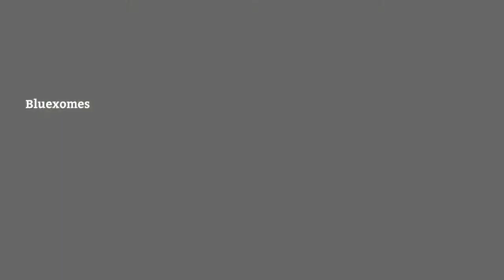North Plainfield NJ Houses for Sale, Beautiful Colonial by Elmer D Arroyo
North Plainfield NJ Houses for Sale, Beautiful Colonial by Elmer D Arroyo Bluexomes
⏰This House is Sold. We would love to help you find your house. We educate, inform, and listen to you without manipulation or pressure to buy. When the time comes, we’ll help you make the best offer.

😎The Owners Saved Thousands on real estate commission
Sell Your House Fast & Keep more profits, Pay 3.7% Commission by Elmer D Arroyo Bluexomes.

🙂 About Elmer D. Arroyo | Broker/Realtor | Bluexomes | Piscataway
Elmer loves to educate, inform, and listen to home sellers without manipulation or pressure to Sell. Furthermore He is a 17-year experienced real estate Broker of Central New Jersey, specifically near Piscataway Township, Middlesex, Union and Somerset Counties. As a result he has helped hundreds of families with outstanding real estate service. A Piscataway resident for the past 18 years, Elmer enjoys walking and playing at the local parks, and reading books at the Piscataway libraries with his wife Lizzeth and two kids.

🍎 North Plainfield home prices are higher than ever right now! Find out the TRUE value for FREE.

Covering Middlesex, Union & Somerset Counties

Covering Middlesex County: Piscataway, North Brunswick, Avenel, Fords, Perth Amboy, Barber, Gillespie, Plainsboro Center, Brownsville, Heathcote, Port Reading, Carteret, Helmetta, Princeton Meadows, Chrome, Highland Park, Raritan Gardens, Clearbrook Park, Iselin, Rossmoor, Colonia, Jamesburg, Sayre Woods, Concordia, Kendall Park, Sayreville, Cranbury, Laurence Harbor, Sayreville Junction, Crossmans, Lincoln Park, Sewaren, Dayton, Madison Park, Society Hill, Dunellen, Melrose, South Amboy, East Brunswick, Metuchen, South Plainfield, Edgebrook, Middlesex,South River, Edison, Milltown, Spotswood, Ernston, Monmouth Junction, West Carteret, Morgan Heights, Westons Mills, New Brunswick, Woodbridge, Old Bridge

Covering Union County: Aldene, Fanwood, Netherwood, Scotch Plains,Bayway, Garwood, New Providence, Springfield, Berkeley Heights, Grasselli, Oakwood Park,Summit, Clark, Hillside, Perth Amboy Junction, Tremley Cranford, Kenilworth, Plainfield, Tremley Point, Elizabeth, Linden, Rahway, Union, Elizabeth Port, Mountainside, Roselle, Union Square, Elmora, Murray Hill, Roselle Park, Westfield

Essex County: Ampere Beaufort Belleville Bloomfield Brookdale Caldwell Cedar Grove East Orange Essex Fells Fairfield Glen Ridge Irvington Livingston Maplewood Millburn Montclair Newark North Caldwell Nutley Oak Island Junction Orange Roseland Roseville Short Hills South Orange Upper Montclair Verona West Caldwell West Orange

Covering Somerset County: Bedminster, Bernards, Bernardsville, Bound Brook, Branchburg, Bridgewater, Far Hills, Franklin, Green Brook, Hillsborough, Manville, Millstone, Montgomery, North Plainfield, Peapack/Gladstone, Raritan, Rocky Hill, Somerville, South Bound Brook, Warren, Watchung